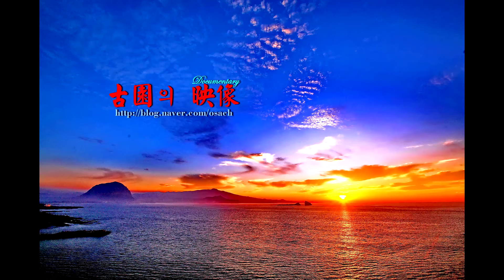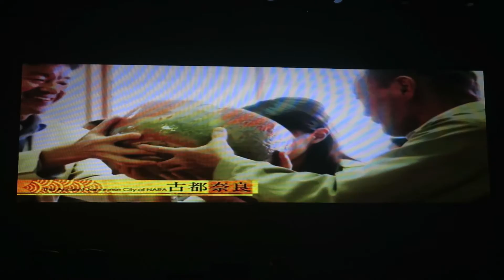Culture City of East Asia 2916 JEJU_동시아 문화도시 2016 제주 제2부-2 일본 나라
Culture City of East Asia 2916 JEJU
동아시아 문화도시 2016 제주
제2부-2 일본 나라
2016년 4월 7일
제주국제컨벤션센터
열림_풀림_울림의 문화예술 섬, 제주